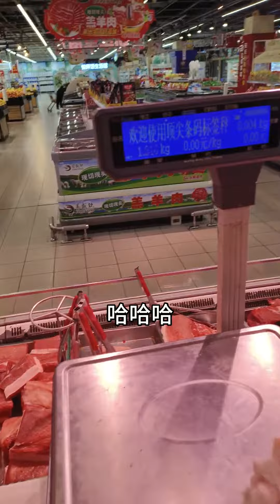大肘子与小肘子#肘子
Hello everyone, I am your familiar Dao brother!
As the saying goes, there is a knife in my heart, but no knife in my hand
I will update the video regularly here
Watch the super decompressed meat cutting video!